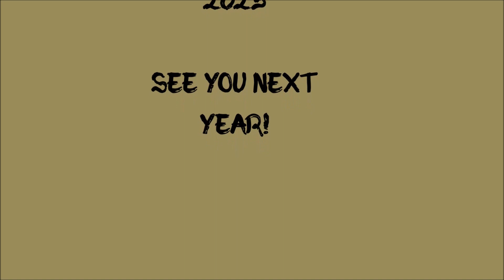Boyne City Pirate Fest 2023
📜~ OPEN ME ~📜
Here's to Boyne City's Pirate Fest 2023! From Pre Invasion to Invasion to Pirate Fest day. See you next Pirate Fest!

Adventure
Vlogs
Ren Fest / faire
Pirate Fest
LARPs
and More!

~Hi! I'm Rachel or Fantasy LARPer. I am a new LARPer and I love documenting all kinds of adventures whether it is a LARP, Ren Fest/Ren Faire or Pirate Fest, character videos, and more.~